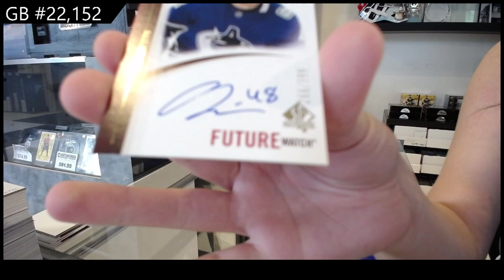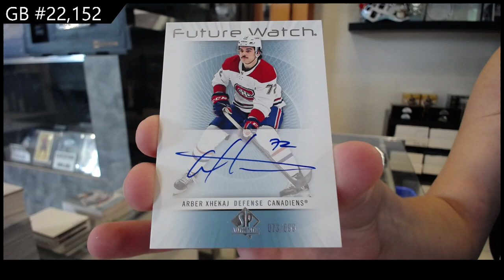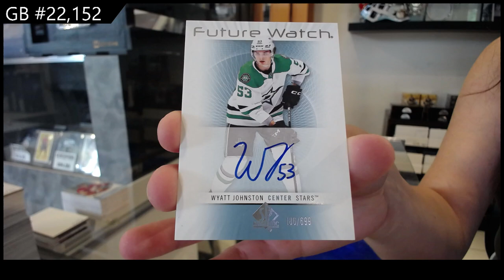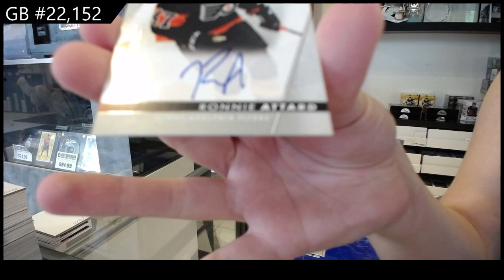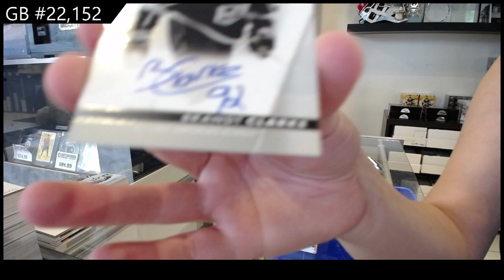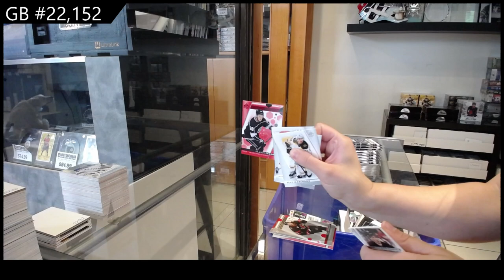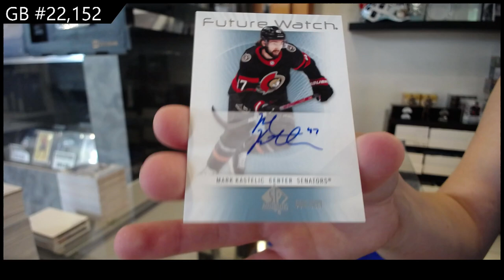2022-23 Upper Deck SP Authentic Hockey 5 Box Break - CNC GB #22,152